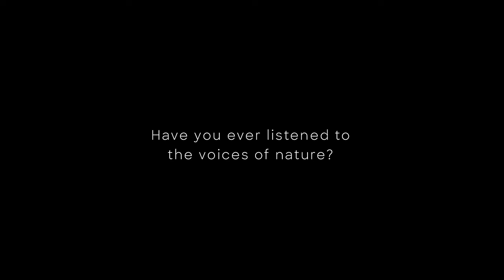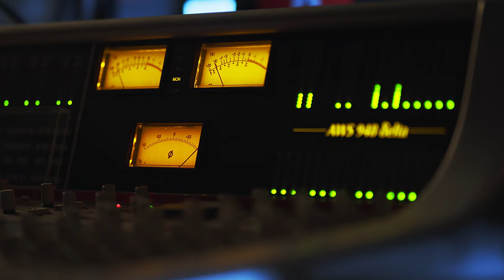"Voices of Nature" - Genshin Impact × Discovery Collaboration Benefit Short Documentary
The Discovery Collaboration Benefit Short Documentary "Voices of Nature" is online!
Nature's been talking to us all along. Have you been hearing it?
Voice Actors:
The Ocean: Kit Harington (Actor)
The Coral Reef: Lily Cole (Actor/Presenter)
The Snowy Mountains: Max Djenohan (Adventurer/Athlete)
The Forest: Kate Humble (Presenter/Writer)
The Desert: Ed Stafford (Outdoor Explorer)